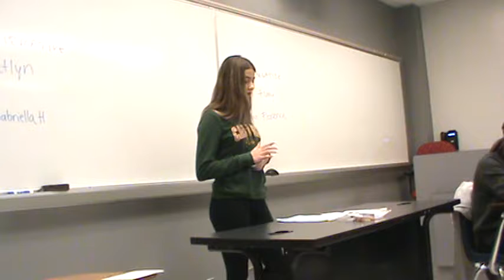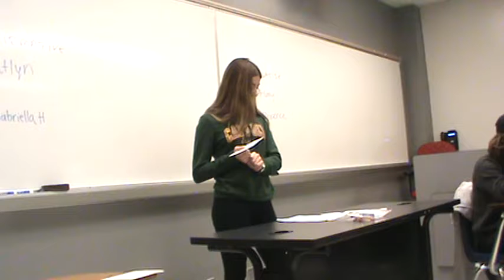2AR Assault Weapons Ban